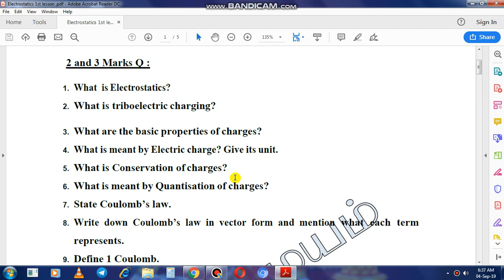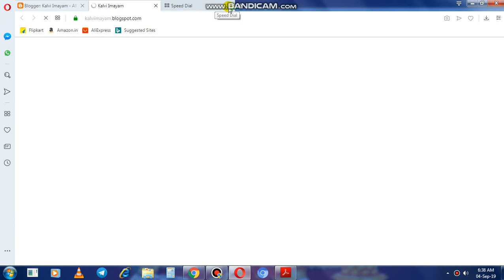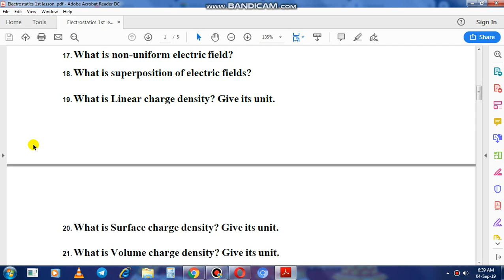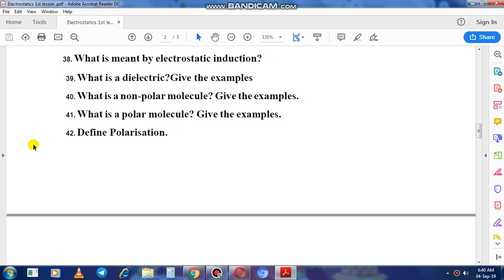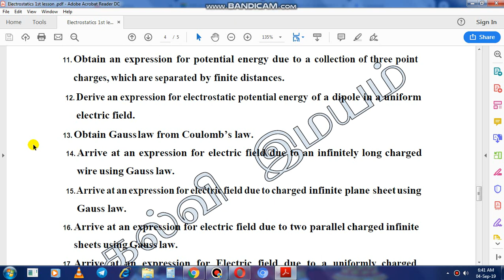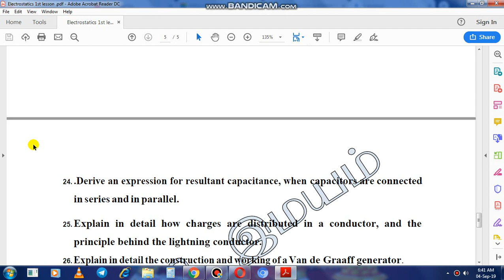12th STD Physics Important Questions